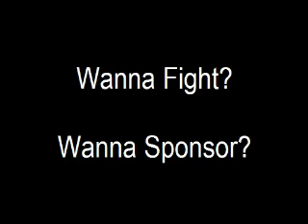Anthony Osborne Vs. Joel Paasch